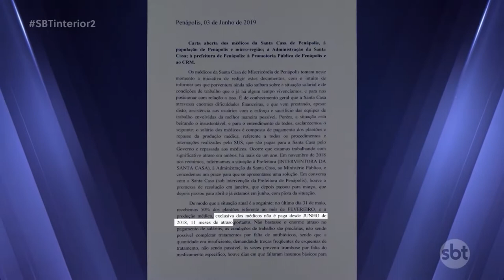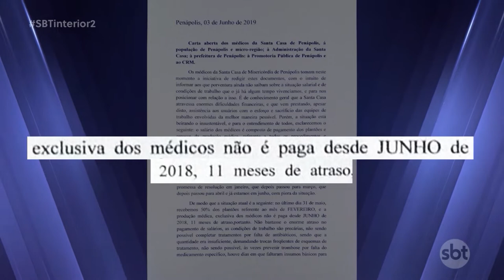Penápolis: médicos da Santa Casa suspendem paralisação mas moradores se preocupam